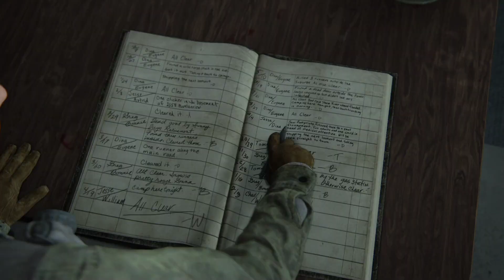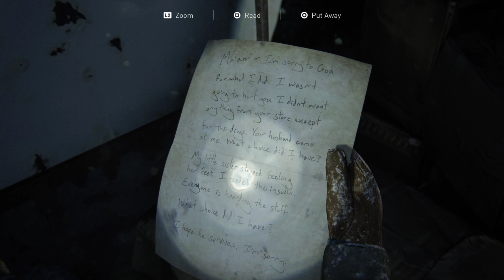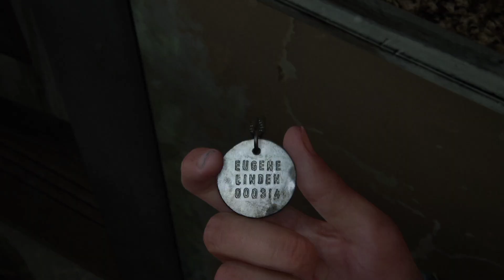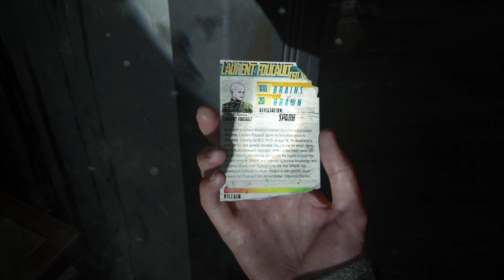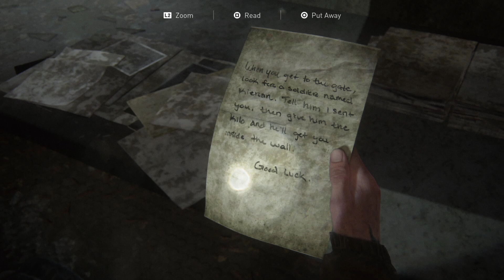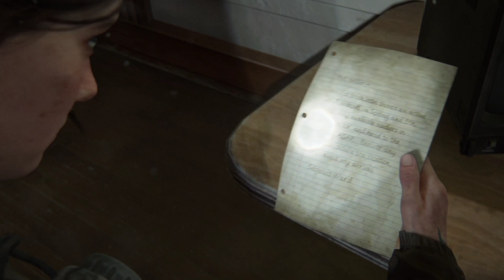The Last Of Us Part 2 - Walkthrough Part 01 - No Commentary Full Story - PS4 Pro - English Original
The Last Of Us Part 2 II - Walkthrough Part 01 - No Commentary Full Story - PS4 Pro English Original Dub and English Sub 1080p 60fps